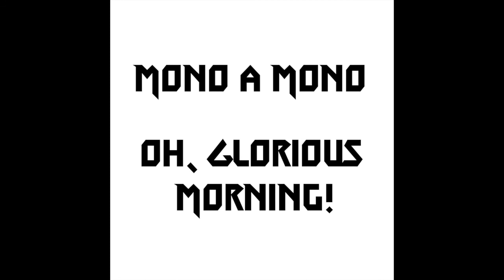Mono A Mono - Oh, Glorious Morning!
Mono A Mono is my lofi rock and roll recording project. This is the fourth single off of the forthcoming album Fuzzy Nonsense. for details.